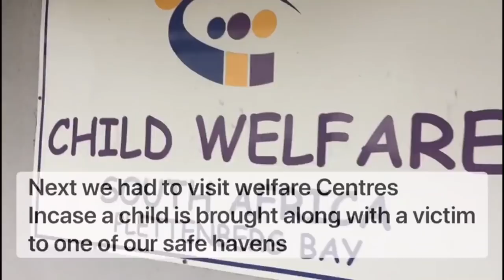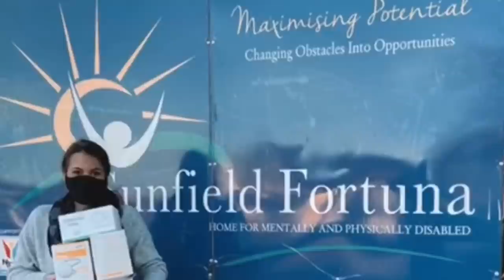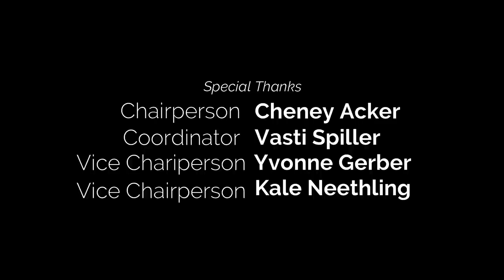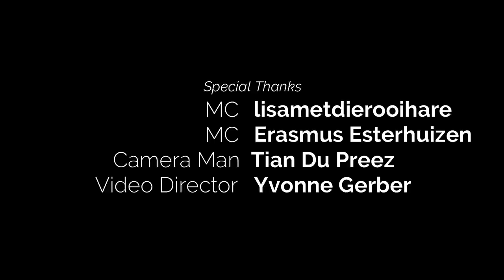NWU-Potch Mr & Miss Campus 2020 (ONLINE SHOW)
This is the official ONLINE SHOW for NWU-Potch Mr & Miss Campus 2020.